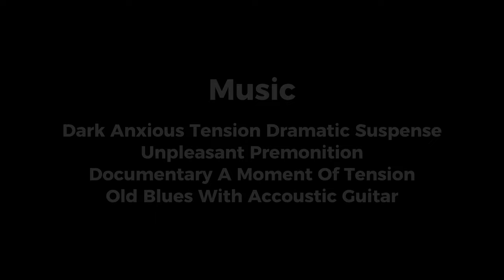SHORT FILM 2024 - La Llamada - The Phone Call fox short Film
Reseña Oficial "La Llamada"

Título: La Llamada
Género: Drama/Comedia Negra
Ubicación: Sídney, Australia
Idioma: Español
Protagonistas: Laura Fares (Isa) y Ed Mora (Tony)
Producida por: VisualHub por Ernesto edmora Studios
Guion por: Ernesto Llamas
Dirigida por: Ed Mora
Productores de Audio: Ernesto Llamas y Ed Mora
Director de Fotografía: Ed Mora
Editor de la Película: VisualHub por Ernesto

Reseña:
"La Llamada" es un cortometraje cautivador que mezcla magistralmente el drama con la comedia negra, llevando a los espectadores en una montaña rusa emocional a través de los ojos de Isa (interpretada por Laura Fares) y Tony (interpretado por Ed Mora). Ambientada en el pintoresco escenario de Sídney, la historia se desarrolla en una sola e intensa llamada telefónica después de 1.5 años de separación.

La inesperada llamada de Isa a Tony reaviva un torbellino de emociones enterradas y asuntos no resueltos del pasado. La película captura brillantemente los cambios volátiles en su conversación, pasando de un resentimiento amargo y discursos de odio a momentos de consejo tierno, destellos de amor renacido y, finalmente, pura desesperación.

El guion de Ernesto Llamas profundiza en las complejidades de las relaciones humanas y las secuelas de decisiones pasadas, presentando una narrativa tanto relatable como profunda. Bajo la meticulosa dirección de Ed Mora, la película navega el delicado equilibrio entre el humor y el desamor, conduciendo a un giro final deliciosamente inesperado que deja a la audiencia tanto divertida como pensativa.

La banda sonora, coproducida por Ernesto Llamas y Ed Mora, enriquece el paisaje emocional de la película, mientras que el trabajo de Ed Mora como director de fotografía asegura que cada fotograma sea visualmente impresionante. La edición impecable de VisualHub por Ernesto une toda la producción, manteniendo un ritmo ágil y envolvente durante toda la película.

"La Llamada" es un testimonio del poder de la narración y la resiliencia de las conexiones humanas, convirtiéndola en una película imprescindible para los amantes del drama y la comedia negra.

¡Mira "La Llamada" Ahora!

Official Review of "La Llamada"
English Version

Title: La Llamada
Genre: Drama/Dark Comedy
Location: Sydney, Australia
Language: Spanish
Starring: Laura Fares (Isa) and Ed Mora (Tony)
Produced by: VisualHub by Ernesto edmora Studios
Screenplay by: Ernesto Llamas
Directed by: Ed Mora
Score Producers: Ernesto Llamas and Ed Mora
Director of Photography: Ed Mora
Film Editor: VisualHub by Ernesto

Review:
"La Llamada" is a captivating short film that masterfully blends drama and dark comedy, taking viewers on an emotional rollercoaster through the eyes of Isa (portrayed by Laura Fares) and Tony (played by Ed Mora). Set against the picturesque backdrop of Sydney, the story unravels in a single, intense phone call after a 1.5-year hiatus.

Isa's unexpected call to Tony reignites a whirlwind of buried emotions and unresolved issues from their past. The film brilliantly captures the volatile shift in their conversation, swinging from bitter resentment and hate speech to moments of tender counsel, flickers of rekindled love, and ultimately, sheer desperation.

The screenplay by Ernesto Llamas dives deep into the complexities of human relationships and the aftermath of past decisions, presenting a narrative that is both relatable and profound. Under Ed Mora's meticulous direction, the film navigates the delicate balance between humor and heartbreak, leading to a delightfully unexpected twist at the end that leaves the audience both amused and contemplative.

The score, co-produced by Ernesto Llamas and Ed Mora, enriches the film's emotional landscape, while Ed Mora's work as the director of photography ensures every frame is visually stunning. The seamless editing by VisualHub by Ernesto ties the entire production together, maintaining a brisk and engaging pace throughout.

"La Llamada" is a testament to the power of storytelling and the resilience of human connections, making it a must-watch for fans of both drama and dark comedy.

Watch "La Llamada" Now!

The utilization of this musical work has no impact on the overall content, and it is employed with the intention of creating a specific atmosphere or enhancing a particular aspect of the material.

All rights to the original composition are duly acknowledged and credited to CapCut.